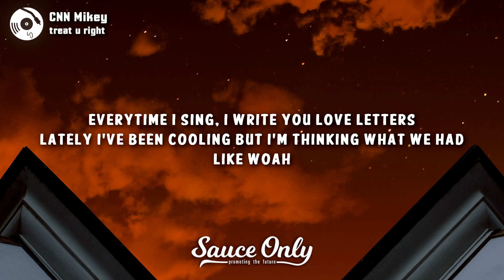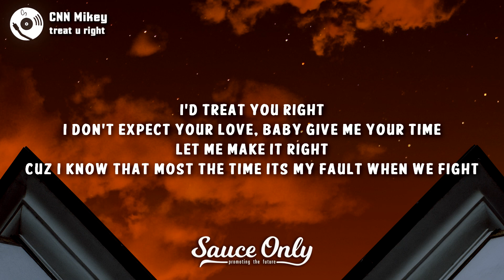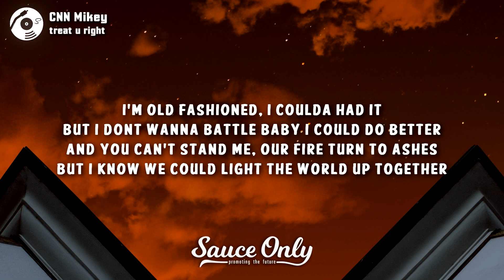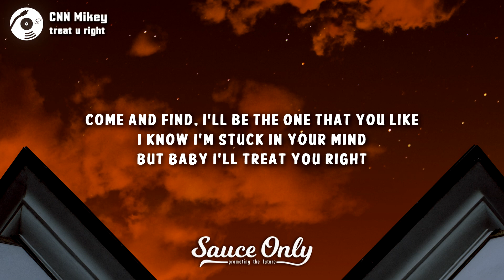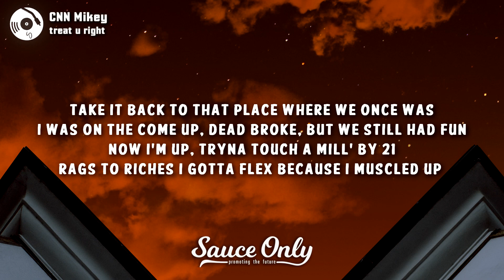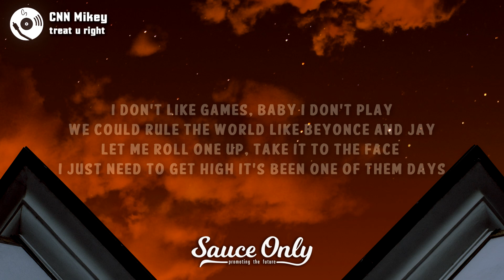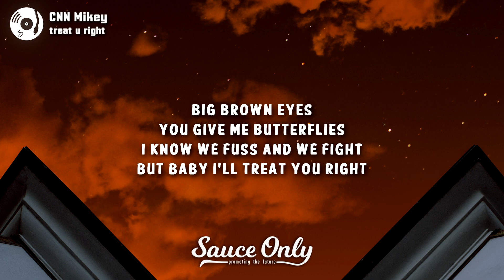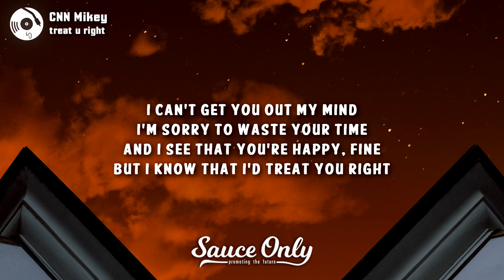CNN Mikey - treat u right (Lyrics)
Lyrics for "treat u right" by CNN Mikey:

These hoes remind me of you
Hi, I’m doing just fine
I fucked up like I always do
I can’t get you out my mind
I’m sorry to waste your time
And I see that you’re happy, fine
But I know that I’d treat you right

Everytime I sing, I write you love letters
Lately I’ve been cooling but I’m thinking what we had (like woah)
Valentines, had you trippin’ with those rose pedals
Never would I thought I had to beg to get you back (like woah)
Come and find, I’ll be the one that you like
I know I’m stuck in your mind, but baby I’ll treat you right

(verse)
I’d treat you right
I don’t expect your love, baby give me your time
Let me make it right, cuz I know that most the time its my fault when we fight
I’m old fashioned, I coulda had it
But I dont wanna battle baby I could do better
And you can’t stand me, our fire turn to ashes
But I know we could light the world up together

(verse two)
Take it back to that place where we once was
I was on the come up, dead broke, but we still had fun
Now I’m up, tryna touch a mill’ by 21
Rags to riches I gotta flex because I muscled up
Rider baby, you know you my little lady
And girl I only want you, these other bitches don’t phase me
You say I’m kinda crazy, you on my mind a lot lately
‘Cause you a true day one these other bitches be shady
I don’t like games, baby I don’t play
We could rule the world like Beyonce’ and Jay
Let me roll one up, take it to the face
I just need to get high its been one of them days

(Bridge)
Big brown eyes, you give me butterflies
I know we fuss and we fight, but baby I’ll treat you right

(hook)
I can’t move on